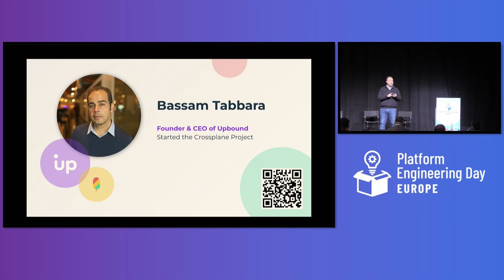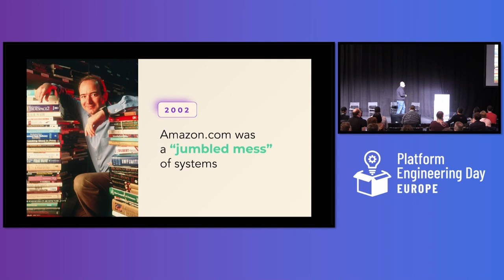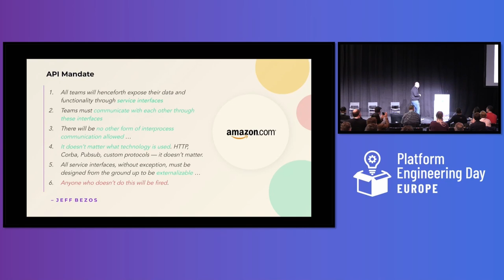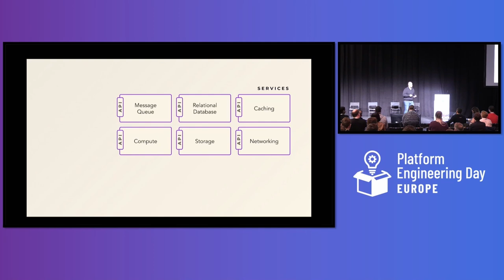Sponsored Keynote: Crossplane - The Best Kept Secret in Platform Engineering - Bassam Tabbara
Sponsored Keynote: Crossplane - The Best Kept Secret in Platform Engineering - Bassam Tabbara, Upbound

So your company has decided to invest in an internal developer platform? This multi-year initiative is likely to bring new levels of developer productivity and decrease overall costs. What recipe should you follow for your platform? In this talk we will share how Crossplane plays a critical role at the heart of every internal developer platform. It’s the best-kept secret within platform engineering teams. It’s no surprise given the world’s largest platforms are built on top of control planes. Come hear how a bank and an athletic company are building their internal platforms to get a glimpse of Crossplane in action. We’ll highlight the benefits of using Crossplane to create self-service, scalable, and efficient platforms that abstract away the complexities of the underlying infrastructure, allowing developers to focus on what they do best: building applications.